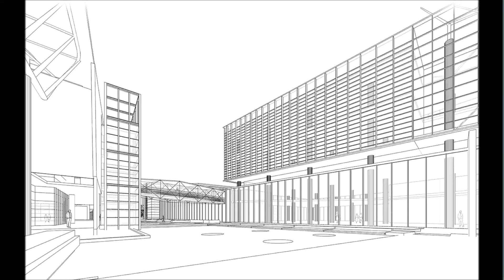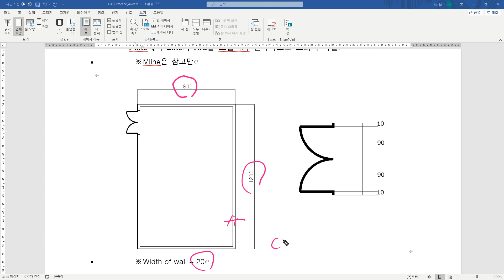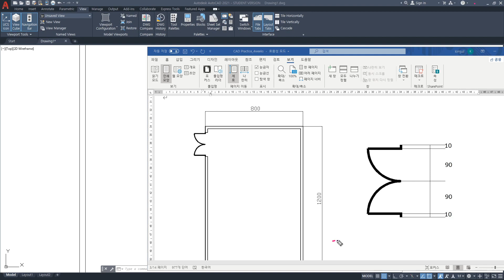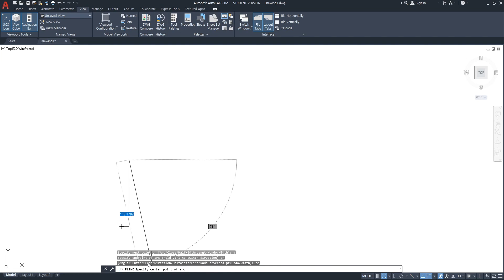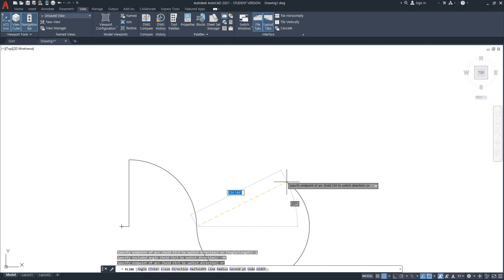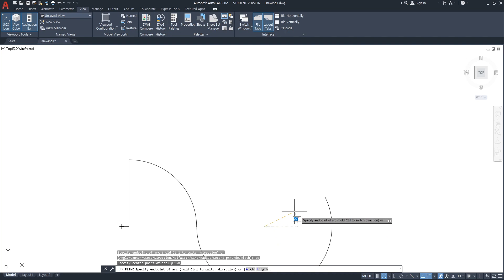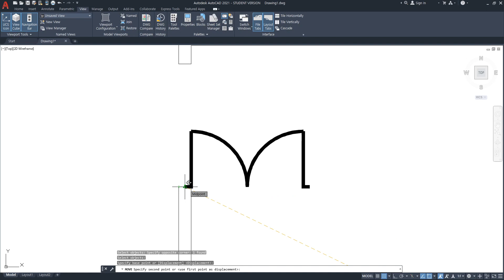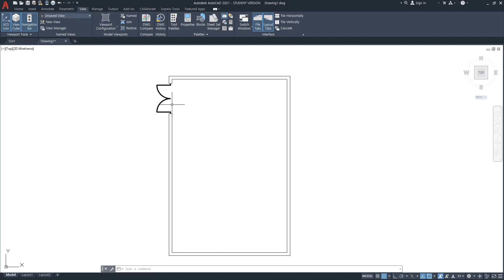캐드(CAD)의 기초 제6강: 간단한 평면도 그리기 The Basics of CAD, Lecture#6, Drawing a Simple Floor Plan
PLine와 기본 편집명령만을 이용하여 간단한 평면을 연습해봅니다